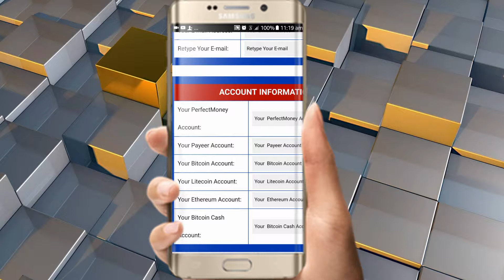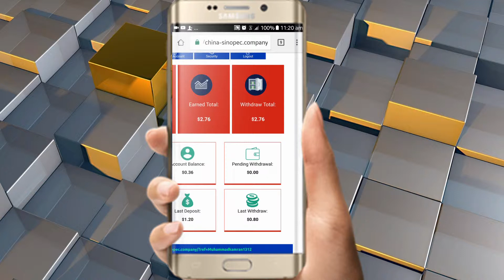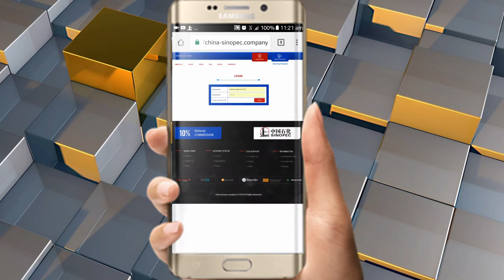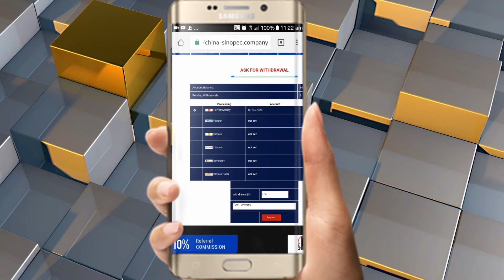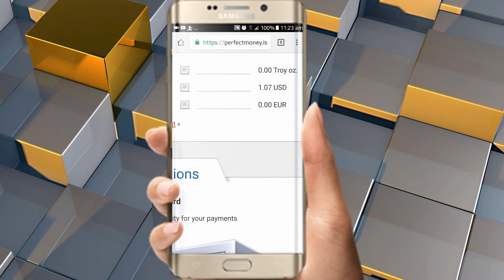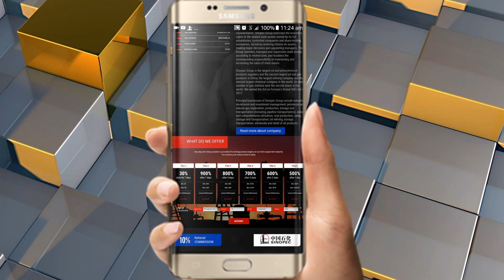Earning from china-senopec.company l how to invest in china senopec with earning proof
Is video me apko btaon ga k kesy ap is website pe invest or withdraw ly skty han
Ye sab with proof me apko btaon ga